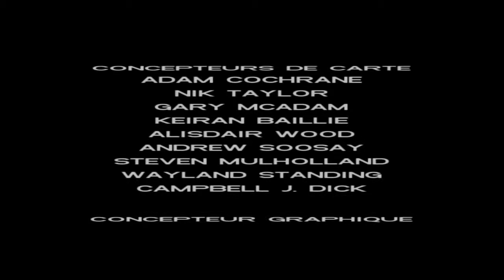GTA Vice City - Amis proches - [Mission Finale] [PS4] [FR]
Voici la mission finale de GTA VC sur PS4. C'était vraiment sympa de l'avoir refait. Ceci dit, j'avais oublié à quel point la visée en combat était difficile à gérer (et la caméra), aussi le fait de ne pas pouvoir se couvrir derrière un mur, ce qui rend plus difficile les combats.

Au sujet de la chaine, je vais de nouveau pouvoir poster régulièrement comme avant, ici j'ai été un peu en stand-by parce que j'avais pas mal de boulot IRL. Bref, les Zaps GTA vont revenir, ainsi que d'autres vidéos.

Je prévois également un film du style de La Vengeance de DW, sauf que cette fois ci, ça sera un film non plus avec les 3 protagonistes mais bien avec le protagoniste de GTA Online. Un film d'environ 1h30 avec des dialogues et de l'action, je mets vraiment le paquet pour celui ci, beaucoup de joueurs y participent même si globalement, ce sont les PNJ qui sont encore au coeur de l'histoire. Ca sera le dernier pour de bon.